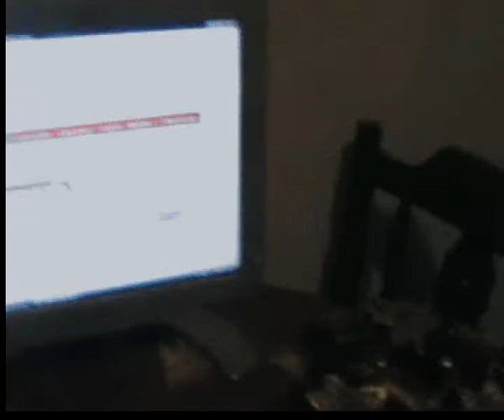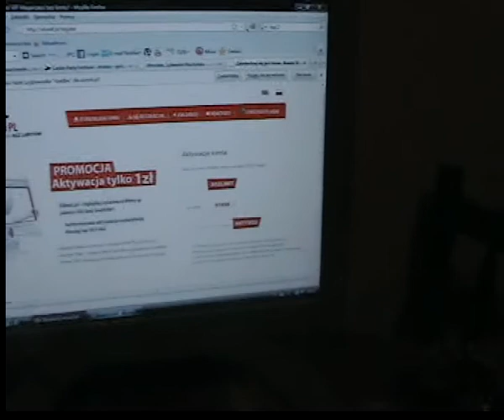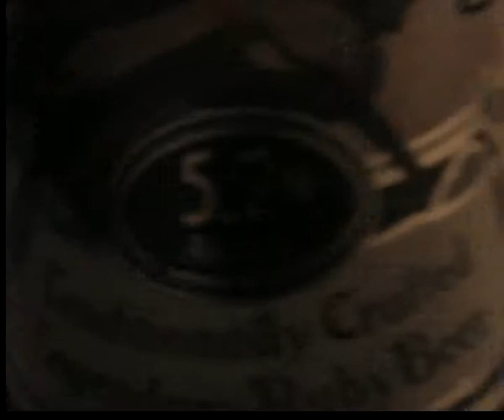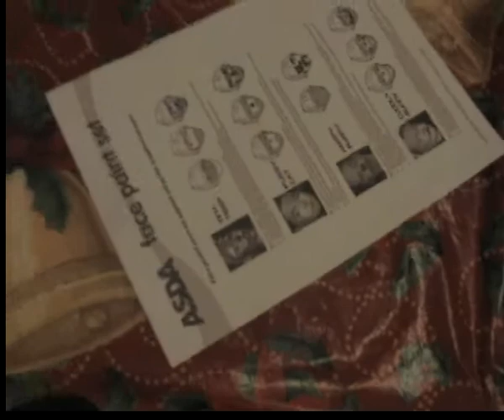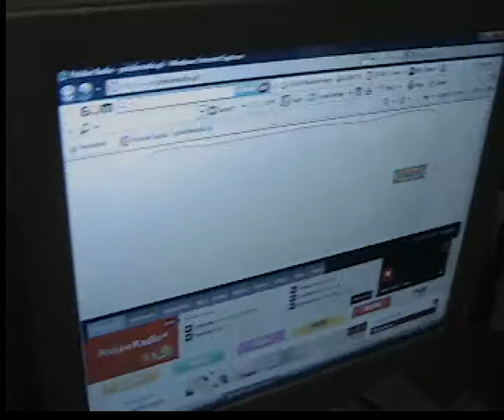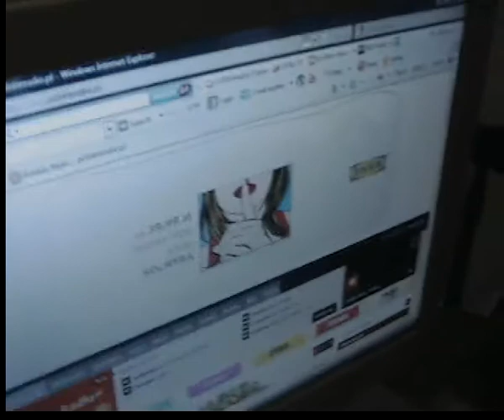sylwester w coventry [part 2]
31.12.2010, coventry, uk